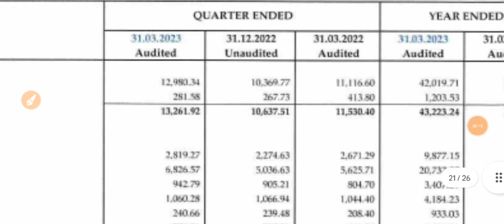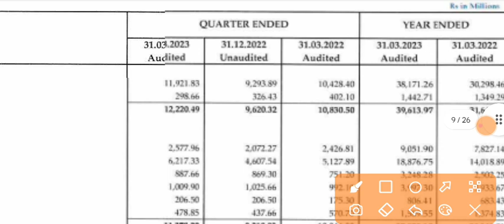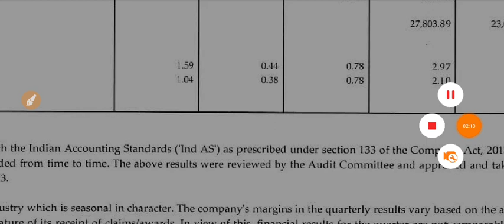Patel Engineering Q4 Results 🔴 Patel Engineering Result 🔴 Patel Engineering Share Latest News